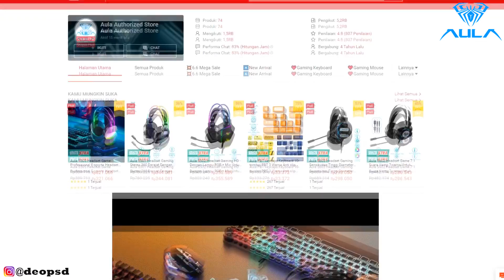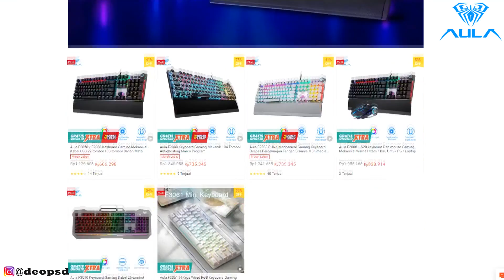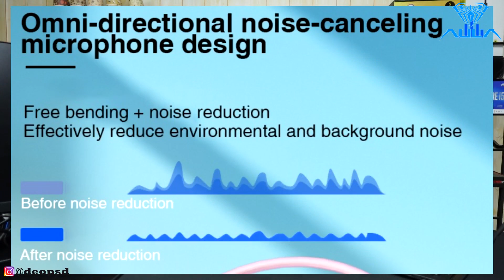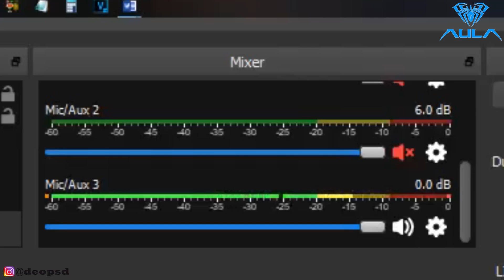Review AULA S505 Headset Gaming Full RGB Harga 300 Ribuan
Headset Full RGB punya 3 variasi warna juga untuk pilihan kalian.
Link beli:
- Headset gaming AULA S505 RGB
- Link Toko Shopee:
Equipment Dipakai:
1. NVME Adata Legend 850 Gen4 1TB
2. Montech GAMMA II 650W Gold
3. Montech AIR 1000 Premium Black/White
4. Brica BSteady PRO 2023
5. VenomRX Wagner Gaming Chair
6. Sapphire Pulse RX 6600 8GB
Barang" bekas Review dijual disini:
Sawer Buat Rakit PC:
                    Atau
  DM @deopsd (instagram)